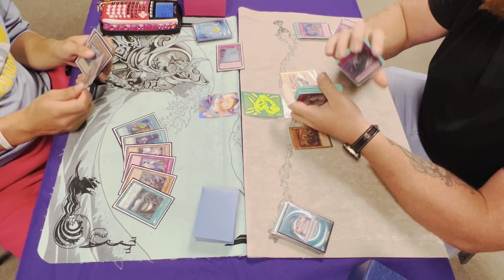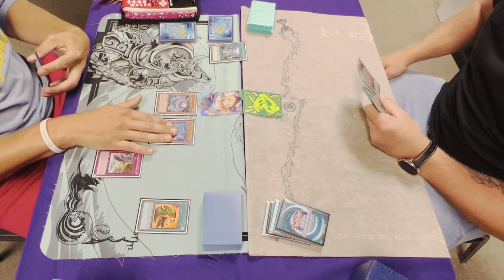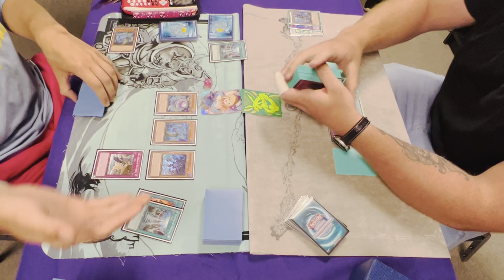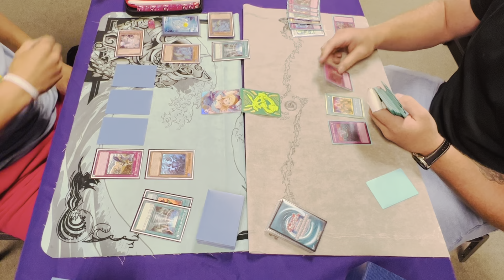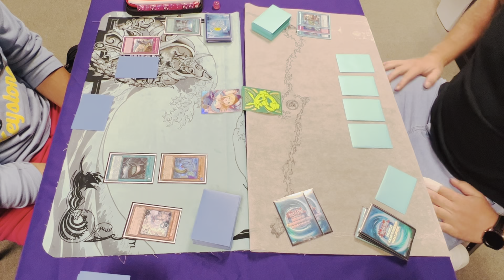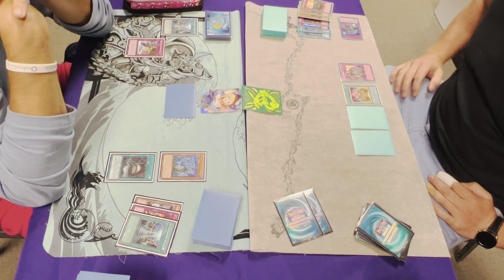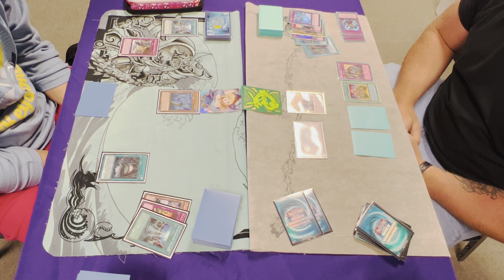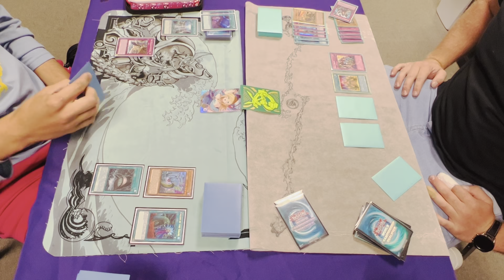Kairyu-Shin Umi Control VS Eldlich (Pure) JULY 2022 Yu-Gi-Oh!